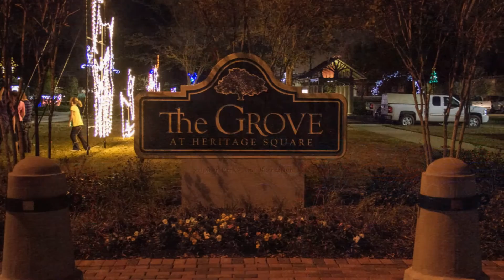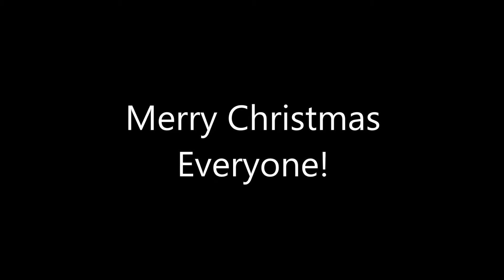Christmas Lights 2014